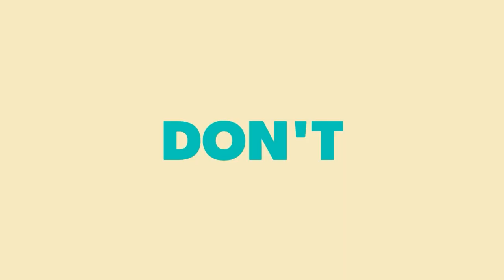NELLYS PIMENTEL | MISS EARTH 2019?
Nellys Pimentel (born 1997) is a Puerto Rican model and beauty pageant titleholder who was crowned Miss Earth Puerto Rico 2019 pageant on May 5, 2019. She will represent Puerto Rico at the Miss Earth 2019 pageant.